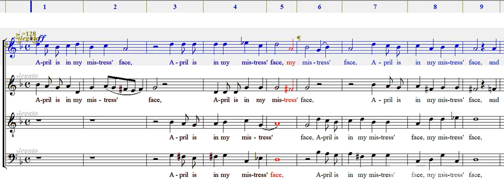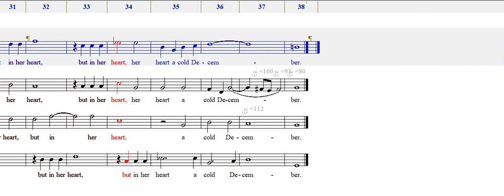April is in my mistress face SOPRANI